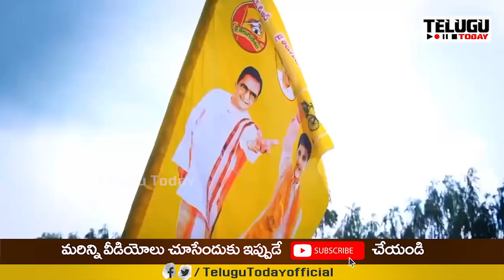కదంతొక్కిన టీడీపీ కార్యకర్తలు.. పసుపు జెండా దమ్మేంటో చూపించారు | Tdp Activists Rally | Telugu Today